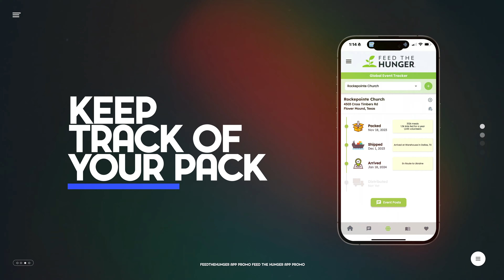New Feed the Hunger App!